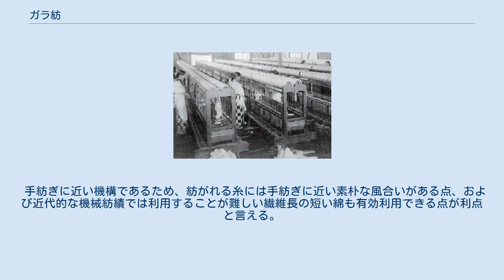ガラ紡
ガラ紡績機5台を運転する愛知県岡崎市の工場。
標準的なガラ紡績機は8間（1間32錘×両側）で1台（512錘）。
1937年頃撮影。
 ガラ紡（がらぼう）は、臥雲辰致により1876年に考案された紡績機。
そのガラガラという騒音から、ガラ紡と呼ばれた。
 臥雲はこれを第一回内国勧業博覧会（1877年）に出品し、鳳紋賞牌を受賞。
東海地方を中心に浸透したが、当時日本には特許制度が無かったために無許可で次々と製作され、臥雲はガラ紡製作の自己資本さえも回収できない始末となった。
水力を利用した水車式のものが普及したが、それに限らず同様の紡績機構を有するものも含まれる。
 「つぼ」と呼ばれる円筒形の容器に綿を詰め、垂直に立てた状態で、円筒の中心軸を回転軸として円筒を回転させながら、綿を上に引き出すことにより紡糸を行う。
容器の下部に円筒を駆動させる機構が設けられる。
駆動機構は、容器が上に吊り上げられると動力を伝える軸が外れて回転が伝わらなくなるよう構成される。
これにより、容器上部から紡ぎ出される糸が太くなりすぎて容器が上に吊り上げられると動力が伝わらなくなり、そのために糸が細くなり容器が下に降りると再び動力が伝わるという機構で、糸の太さが調節される。
とはいえ、より近代的な紡績機に比べれば糸の太さむらは大きく、紡績速度も遅い。
 ガラ紡などの在来技術はより近代的な機械紡績に圧迫され、1887年をピークに衰退。
 現在では愛知県の数軒で使われているのみである。
トヨタ産業技術記念館、愛知大学大学記念館、東京農工大学科学博物館などで動態展示されており、動作の様子を実際に見ることができる。
 手紡ぎに近い機構であるため、紡がれる糸には手紡ぎに近い素朴な風合いがある点、および近代的な機械紡績では利用することが難しい繊維長の短い綿も有効利用できる点が利点と言える。